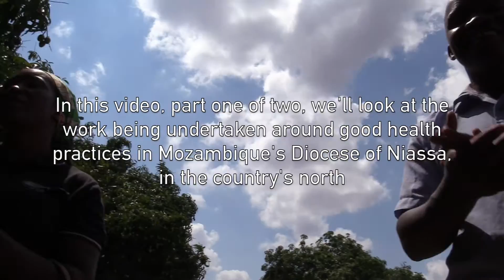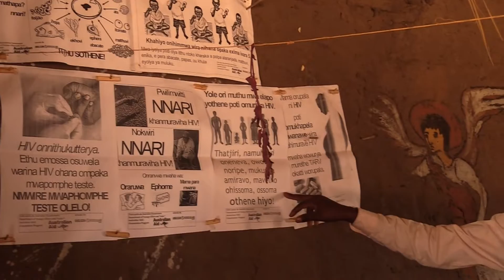Supporting health and wellbeing to change lives in Mozambique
In this first of two special videos, our CEO, Bob Mitchell, talks about the work being done around HIV education, nutrition and sanitation in the Community-led Health and Wellbeing Project that we fund in the Diocese of Niassa in northern Mozambique.

We have been supporting this work, with funding from the Australian Government's Department of Foreign Affairs and Trade, since 2010. The locally run and led programs have made a significant impact on the lives of the people, strengthening and empowering the communities and ensuring they're able to address the priorities they themselves have identified.

Special thanks to Anglican Media Melbourne for producing this video!

If you want to find out more about our work in Mozambique, head over to our